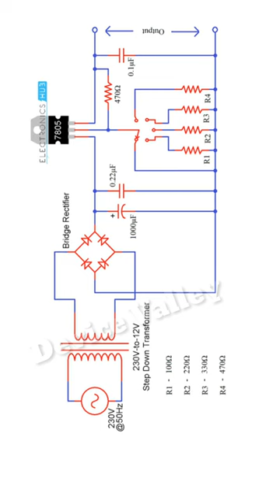Fixed output voltage Regulator IC 7805,7806,7808,7809,7812 with pinout।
Fixed output voltage Regulator IC 7805,7806,78087809,7812 with pinout,রেগুলেটর আই সি পিন আউট।